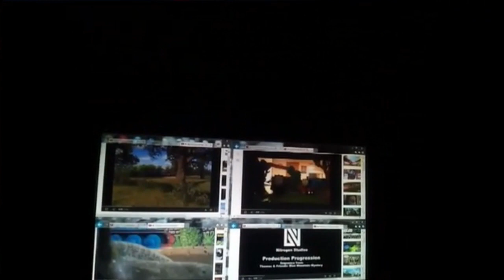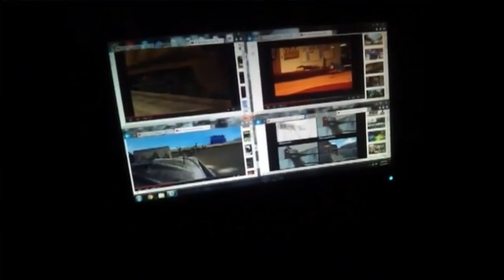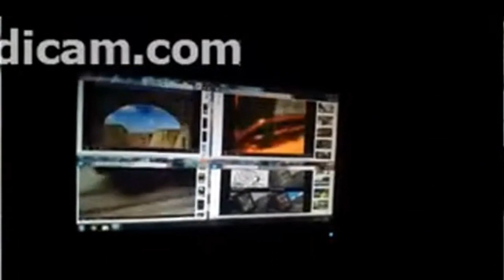Thomas & friends side by side 4 (Reupload/Incomplete)